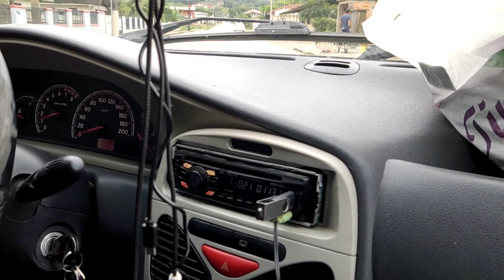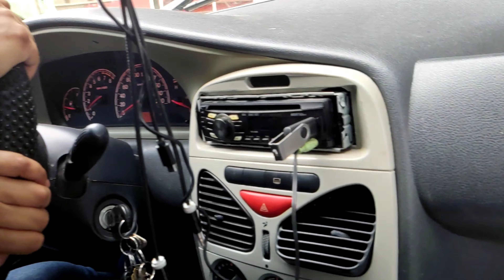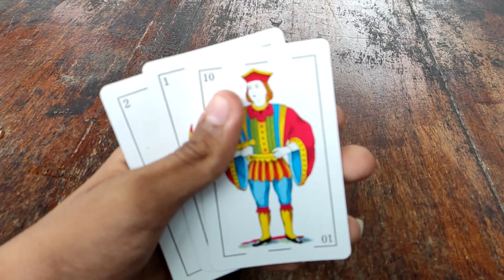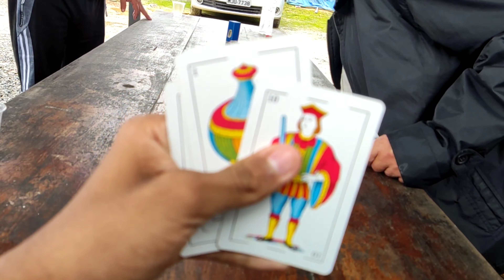Rolê na Casa Da Minha Vó - Com Todos os Baianos !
Nesse vídeo faço um vlog na casa da minha vó, antes de ir pra la começo o vídeo dentro do sienao marmita com a minha madrasta, logo depois fomos ao Pimentel comprar um refrigerante depois chegamos na minha vó, cheguei dando um oi pra todo mundo e para os baianos kauazinho GPR e Jhonny vlogs, vlog estava muito top joguei um baralho depois com o meu biso, logo depois fui para casa terminar o vídeo com o kauazinho GPR e fim...